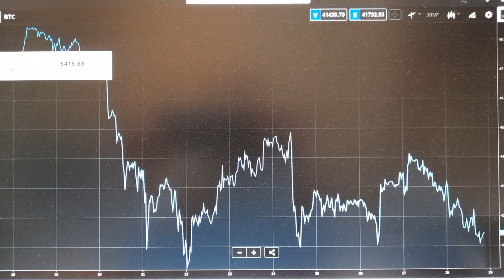Bitcoin -3% - Der Bitcoin Beobachter 210928